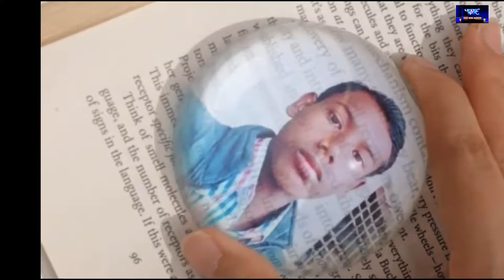Karma Puja Katha | Hutukdag Chuna Tola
karma puja kathakarma puja songhutukdag chuna tolarohit kumar minz officialek baje aana sanam mor se mile aana || nagpuri dance video 2023 || hutukdag chuna tola r.k.mofficialtor me dil atakal yara || new nagpuri dance video || hutukdag chuna tola || तोर मे दिल अटकल याराpatali kamariya more hay hay || nagpuri dance video || hutukdag chuna tola | पतली कमरिया मोरे हायrohit minz hutukdagnew nagpuri songnew nagpuri song 2023new nagpuri song 2022